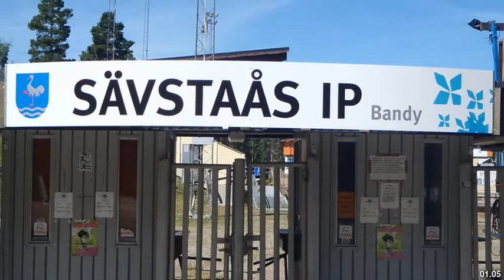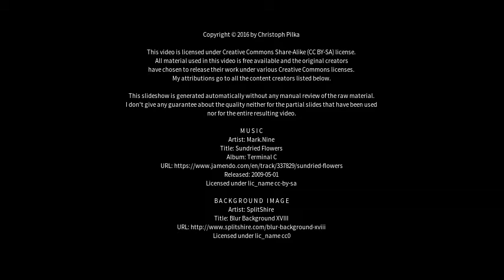Best places to visit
Best places to visit - Bollnäs (Sweden) Best places to visit - Slideshows from all over the world - City trips, nature pictures, etc.